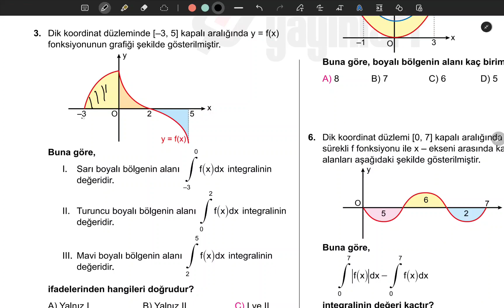BÖLÜM 16 İNTEGRAL2 2.KUR